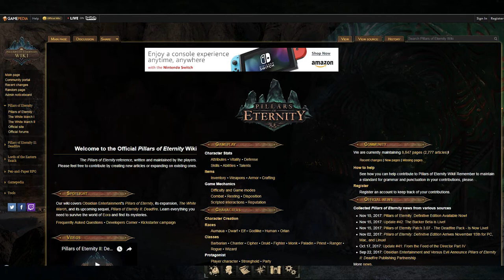Pillars of Eternity Review - Bringing WRPGs Back to Life (PC/OSX/Linux/PS4/Xbox One)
Today I review Pillars of Eternity, an RPG by Obsidian Entertainment that seeks to revive a genre that has been mostly dead for years now.

While it never hits the peaks classics like Planescape: Torment do, it was still a worthwhile game in it's own right.